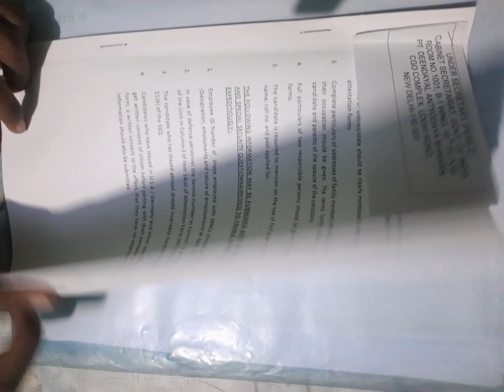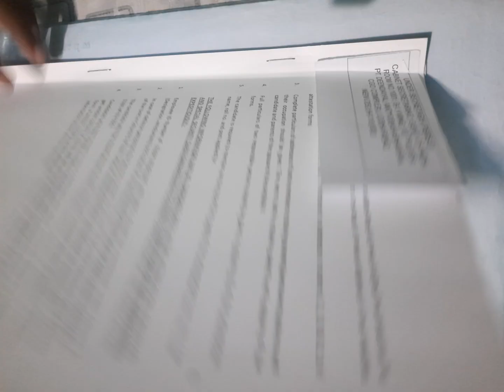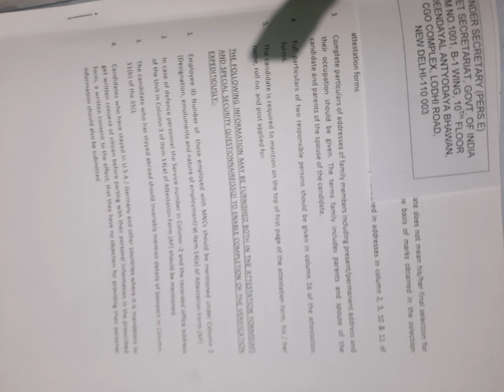field assistant interview My Experience and form fill up